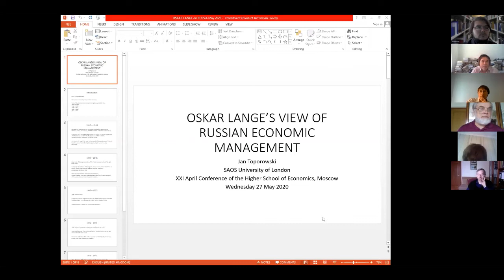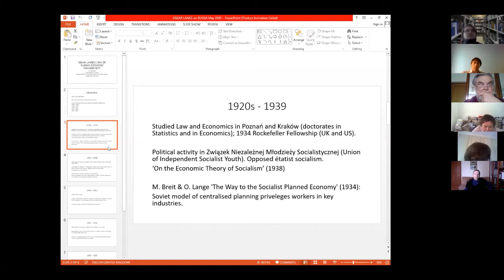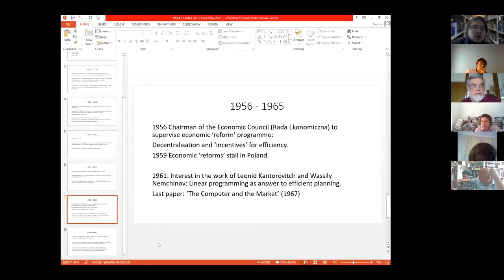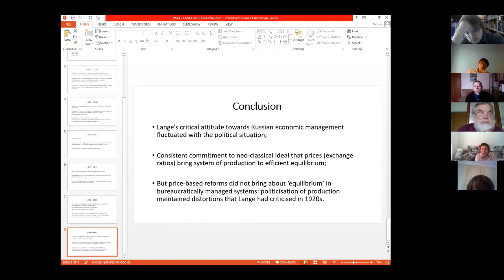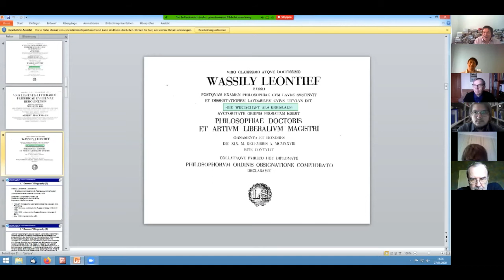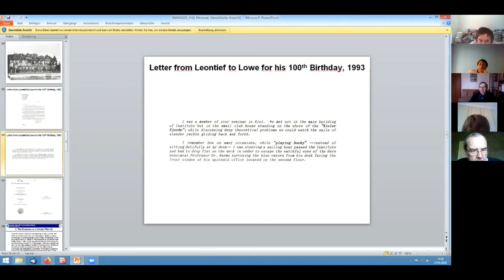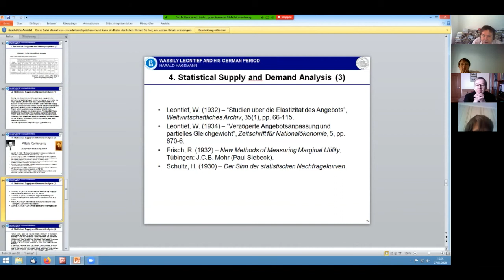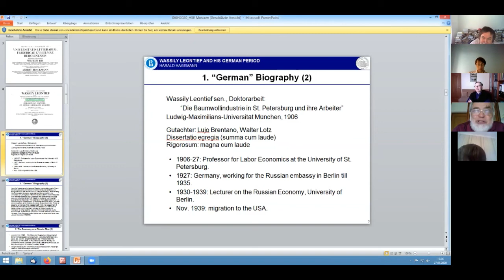Section J: Economic Methodology. Honorary speakers prof. J. Toporowski and prof. H. Hagemann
Session J-102. West-Russia-West: the Circulation of Economic Ideas

Moderator: V. Avtonomov (HSE University)

Speakers:

1) Jan Toporowski (SOAS University of London): The changes in Oskar Lange’s view of Russian economic development (abstract)

2) Harald Hagemann (University of Hohenheim): Wassily Leontief and his German Period